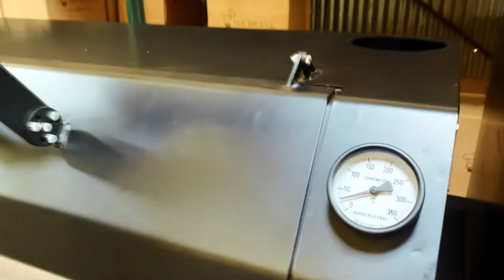REVIEW SMOKER LEOPARD 220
Salve legião de assadores e pitmasters, hoje vamos fazer um review de nosso Smoker Leopard 220, um equipamento para alta produção churrasco no estilo americano.

Especificações Técnicas

Altura: 1945 mm (Com a Chaminé)
Largura: 720 mm
Comprimento: 3190 mm
Peso: 950 Kg
Grelhas: 6 Unidades 87 x 700 mm / 3 Unidades 420x400mm(Tela Expandida)
Capacidade: 230 Kg de Proteína (Podendo Variar conforme Proteína)
Pintura: Eletrostática / Firebox Tinta alta Temperatura
Material: Aço Carbono 4,75mm
Modelo: Hidrído (Offset ou Reverse Flow)

Opcionais: Cavalete, Grelhas Extras e Reboque com eixo Duplo